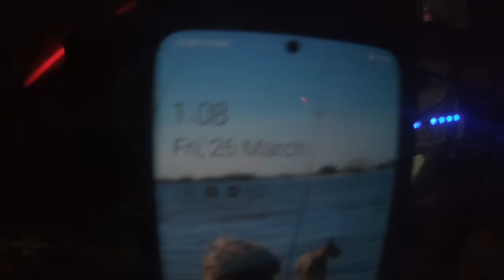1 mint trip with the lads to montees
sick diving and exploring new spots sorry about the odd course language. cheers
diving with pilbarra boiz